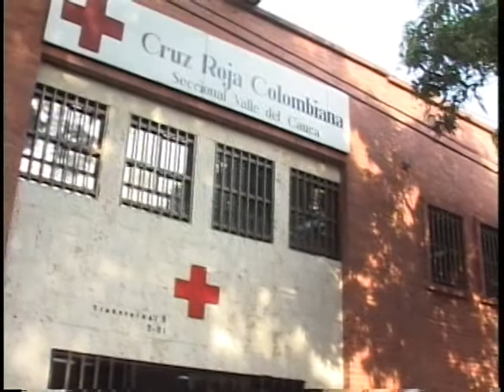Prevención en el Valle contra enfermedades causadas por el invierno